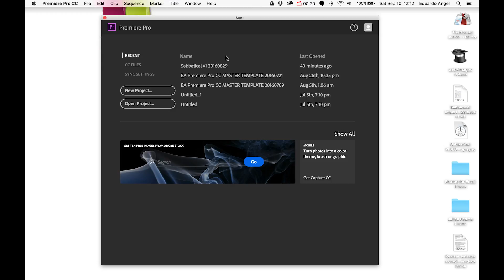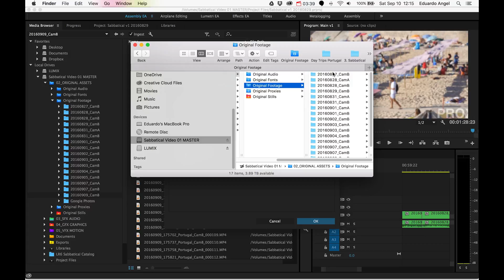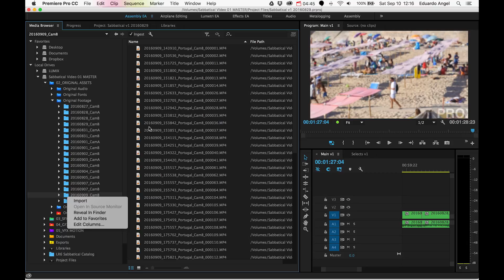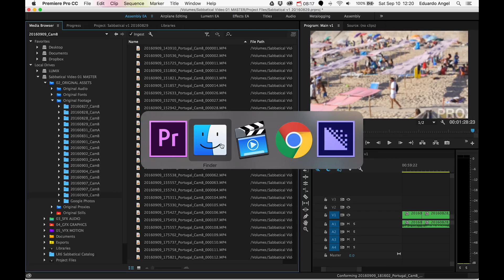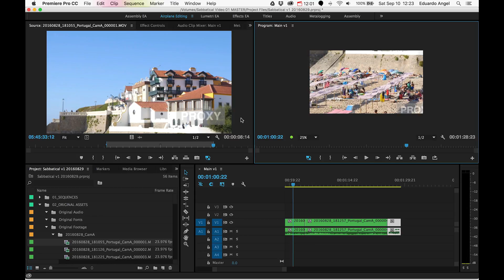Photo & 4K Video Workflow on the Road - Adobe Premiere Pro. Part 3/3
When you are shooting RAW and 4K video and only got a laptop and portable drives to edit, things can get interesting.